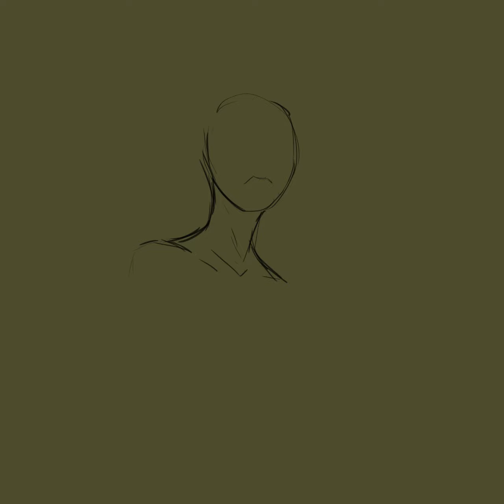★ Ghosteye ★ Timelapse ★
It's been too long since I even tried to draw anything, so I forced myself to sit down and sketch tonight. Ghosteye, also called The Original Cyn, was how I used to represent myself. She was my MeSona since I was about eleven years old, when I first created my nickname (she was called Cynicallia, but for lore reasons, she goes by Ghosteye).